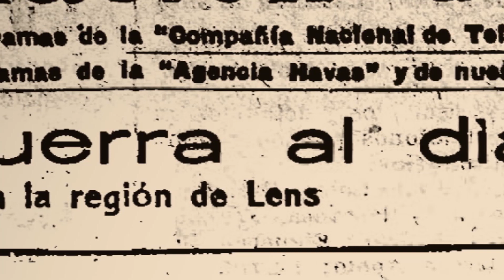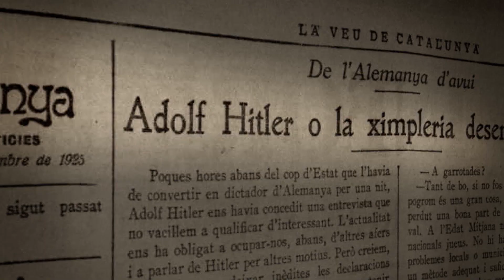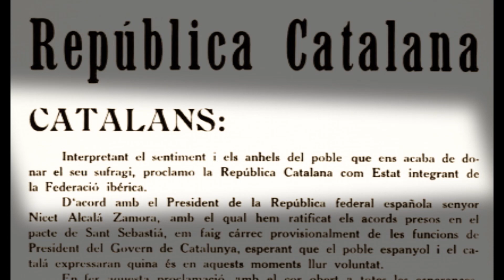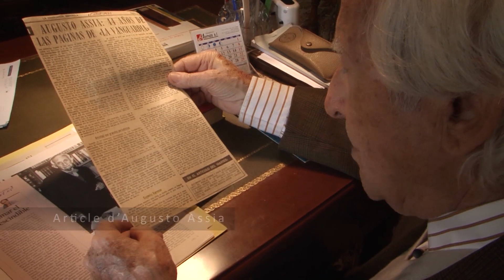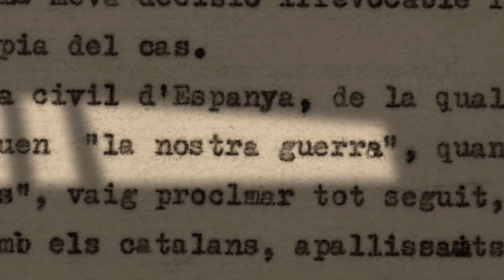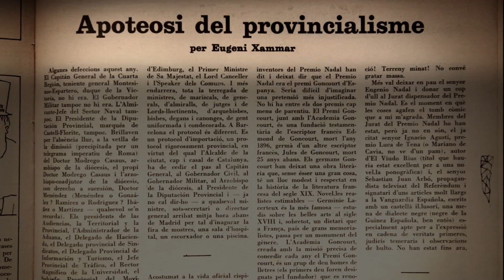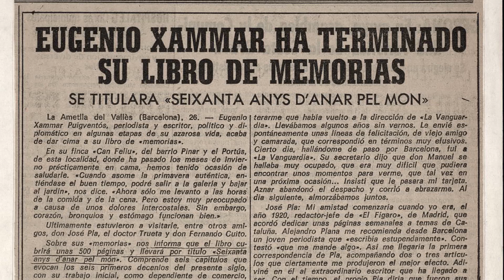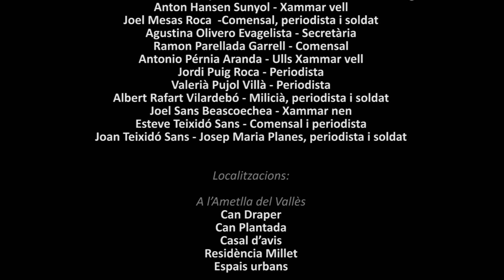Eugeni Xammar, la ploma silenciada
"Eugeni Xammar, la ploma silenciada" és un documental dirigit per Esteve Teixidó Sans i la productora Sabem.com. El film el va produir l’Ajuntament de l’Ametlla del Vallès en el marc de l’Any Xammar celebrat el 2013 coincidint amb el 125è aniversari del naixement del periodista i el 40è de la mort.

El documental explica la vida, trajectòria i personalitat d’Eugeni Xammar (Barcelona, 1888 – L’Ametlla, 1973) a través de dramatitzacions, imatges d’arxiu i entrevistes amb historiadors, periodistes i persones del seu entorn, com ara Joan Triadú, Heribert Barrera, Lluís Millet, Ramon Parellada, Amadeu Cuito, Oriol Izquierdo, Ramon Folch, Albert Manent, Isabel-Clara Simó o Jaume Vallcorba, entre d’altres.